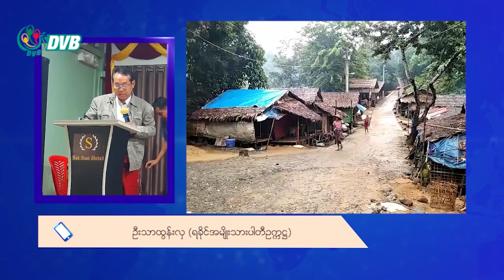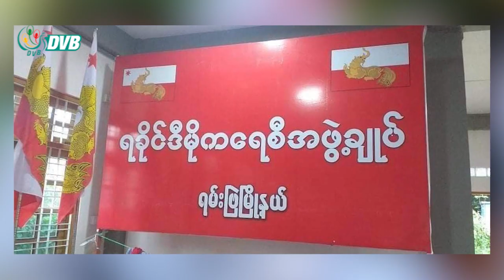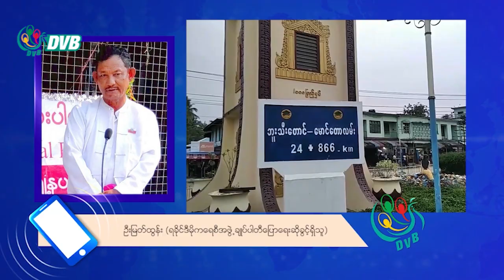ရွေးကောက်ပွဲ ကျင်းပလိုက်တာနဲ့ နိုင်ငံရေးပြဿနာတွေ ပြေလည်သွားမှာမဟုတ်ဘူး - DVB News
အာဏာသိမ်းစစ်ကောင်စီက ရွေးကောက်ပွဲကျင်းပလိုက်တာနဲ့ လက်ရှိမြန်မာနိုင်ငံမှာဖြစ်ပွားနေတဲ့ နိုင်ငံရေးပြဿနာ တွေ ပြေလည်သွားမှာမဟုတ်ဘူးလို့ ရခိုင်နိုင်ငံရေးပါတီတွေက သုံးသပ်ပြောဆိုလိုက်ပါတယ်။